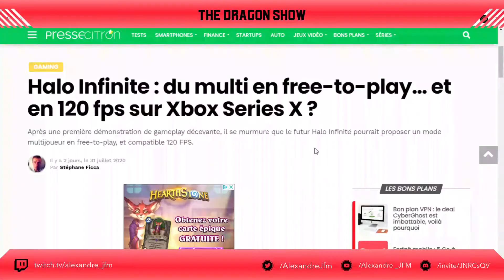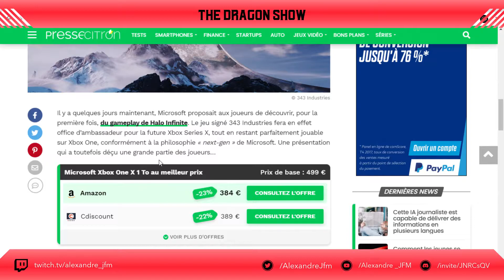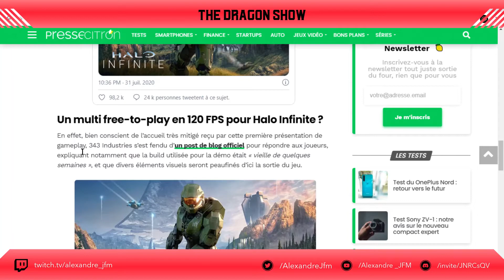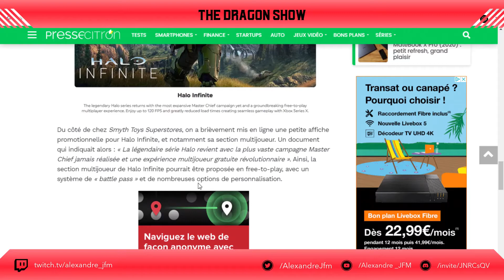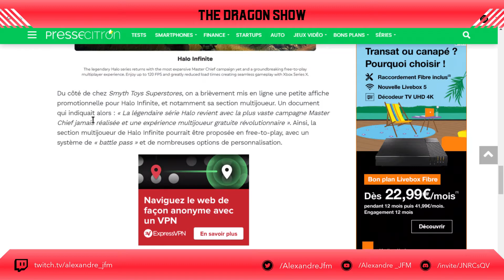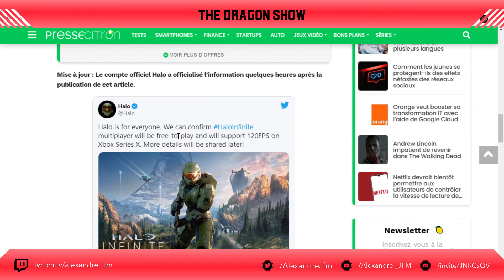HALO INFINITE:LE MULTI FREE-TO-PLAY EN 120 FPS !!!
Ça vient de tomber le multi de halo infinite sera free-to-play et pourra tourner en 120 fps sur xbox series x.